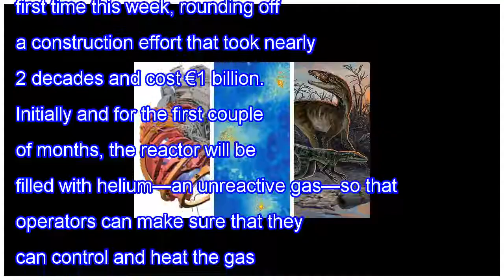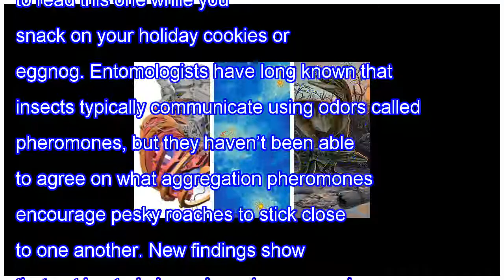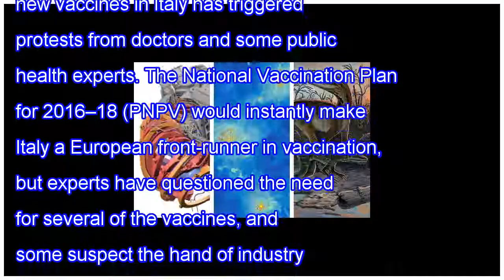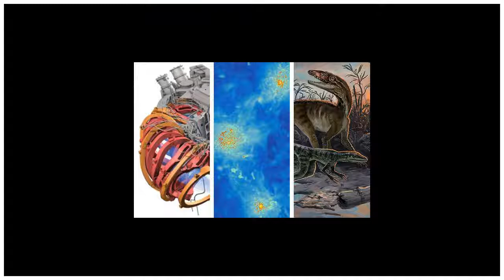Top stories: firing up the stellarator, dinosaur evolution, and where to look for life in the milky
Top stories: firing up the stellarator, dinosaur evolution, and where to look for life in the milky way
Feature: Germany fires up bizarre new fusion reactor Germany’s new Wendelstein 7-X stellarator was fired up for the first time this week, rounding off a construction effort that took nearly 2 decades and cost €1 billion. Initially and for the first couple of months, the reactor will be filled with h...